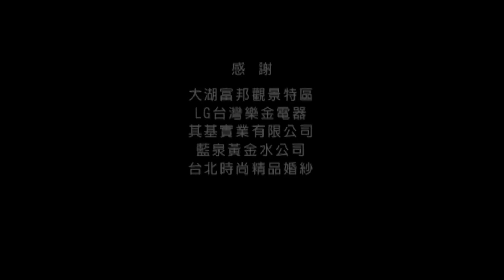《住左邊住右邊》EP26完整版 | 他是我兄弟,賭神風雲榜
幸福社區裡有形形色色的住戶，主委小郭每天都要忙著處理千奇百怪的問題。

主演 :郭子乾,于子育,林美秀,黃安琪,賀一航,顏嘉樂,九孔,阿爆,戈偉如,許傑輝,陳奕,張兆志,林暐恆